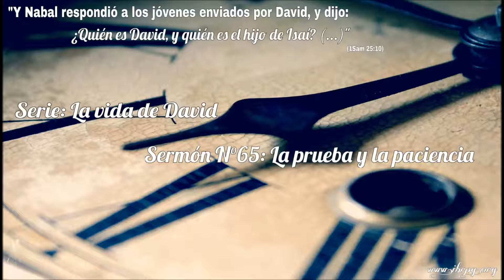Muestra de "La prueba y la paciencia"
¿Qué es lo que se demanda de todo verdadero creyente? ¿Cuál es el contexto donde se ejerce la paciencia? ¿Cuál es su alcance? Si piensas que es dejarte llevar por el buenismo, te equivocas.​